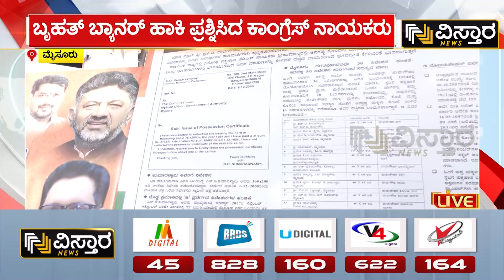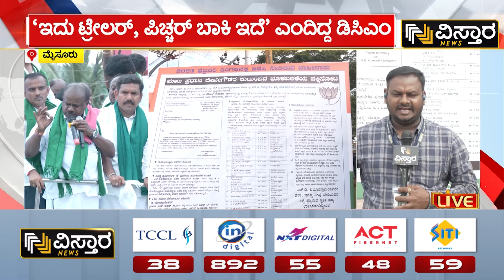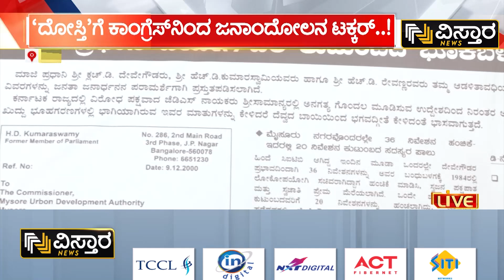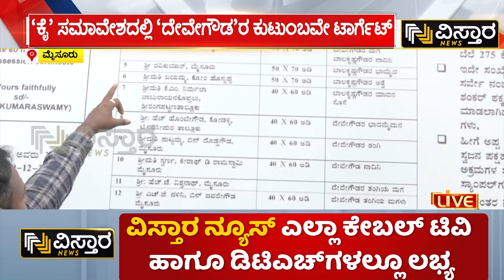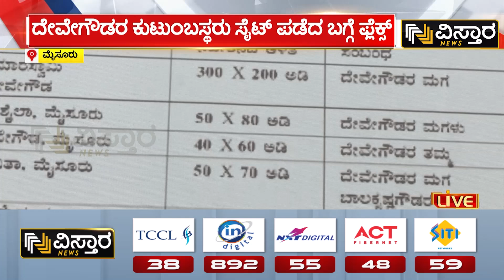CM Siddaramaiah | HD Kumaraswamy | ಮೈಸೂರಿಗೆ ಬರ್ತಿರೋ ದೋಸ್ತಿಗೆ ಫ್ಲೆಕ್ಸ್ ಶಾಕ್ ನೀಡಿದ ಕಾಂಗ್ರೆಸ್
CM Siddaramaiah | HD Kumaraswamy | ಮೈಸೂರಿಗೆ ಬರ್ತಿರೋ ದೋಸ್ತಿಗೆ ಫ್ಲೆಕ್ಸ್ ಶಾಕ್ ನೀಡಿದ ಕಾಂಗ್ರೆಸ್ |Vistara News